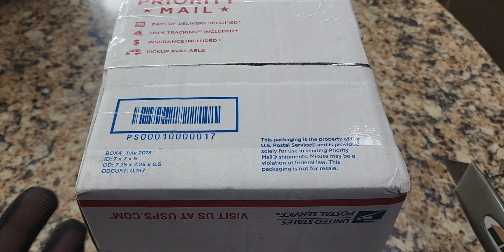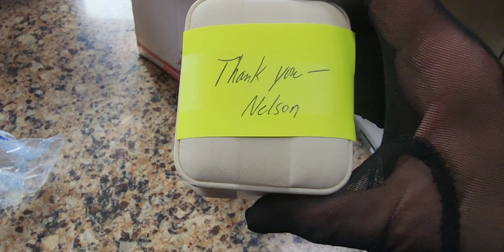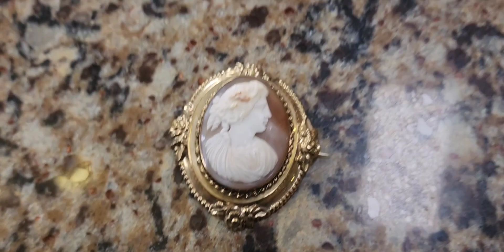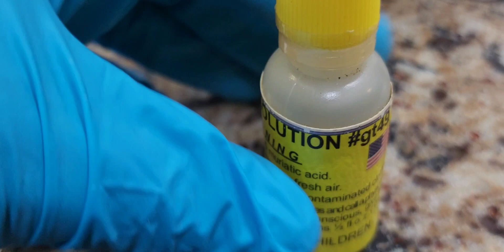Eww! This Also Arrived From eBay too... 🤢🤮